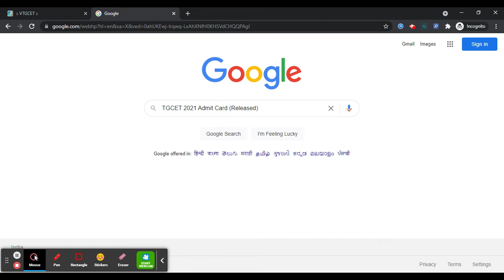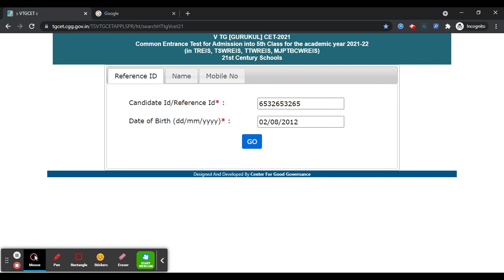TGCET 2021 Admit Card (Released) - Steps To Download TGCET Admit Card 2021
TGCET 2021 Admit Card has been released on 12th July 2021, The Exam will be held on 18th July 2021. The Telangana Gurukul Common Entrance Test is also known as TGCET.